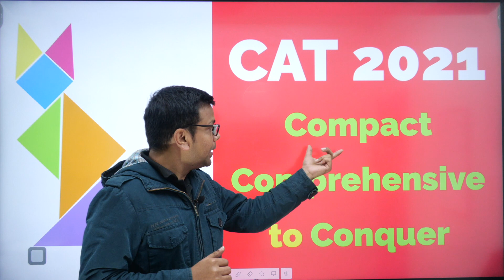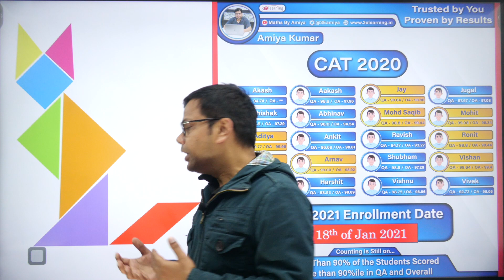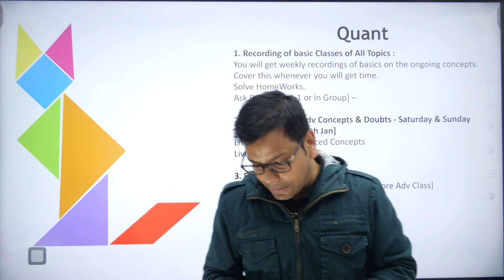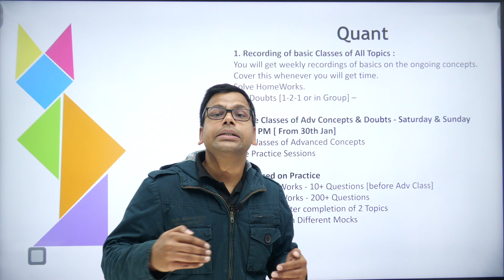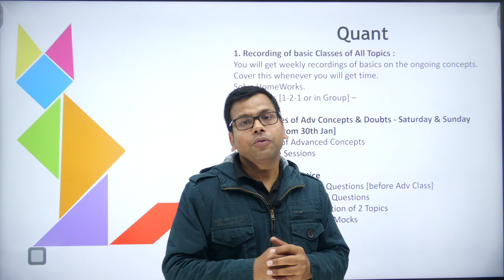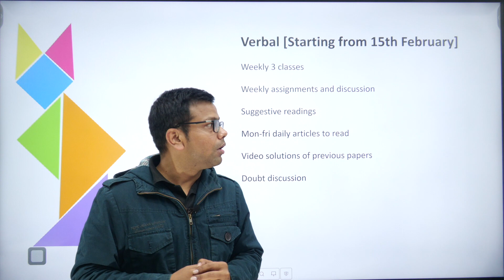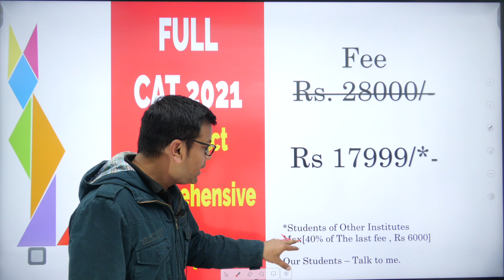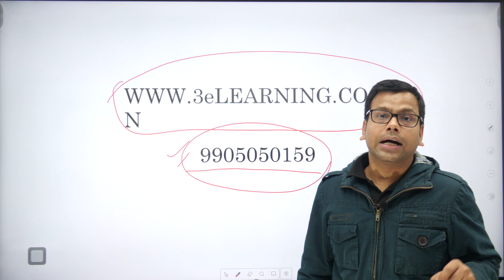CAT 2021 Batch Details : Compact , Comprehensive : Aim To Conquer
Focus on PRACTICE and TEST Module

BEST CONCEPTS FOR REVISION: PLAYLIST ARE :

1. MBE - Must Before Exam

3. QUANTaBILITY + Question A Day